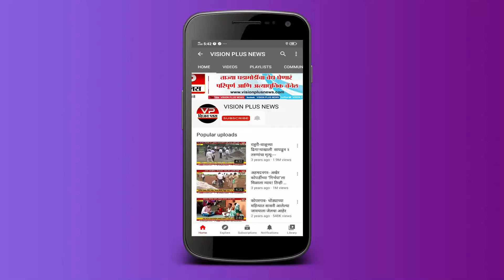गोपिचंद पडळकर यांचे अंग मानसाचे व तोंड डुकराचे - आमदार किरन लहामटे यांची खोचक टीका ....